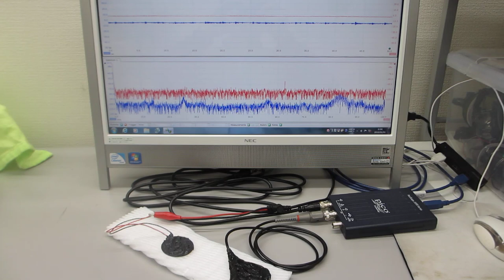超音波プローブの製造技術（超音波の伝搬特性テスト）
５００Ｈｚから１００ＭＨｚの超音波伝搬状態を制御可能にする

注：
１）低周波の共振特性
２）高調波の非線形特性
３）超音波伝搬現象のダイナミック特性

　２０Ｗ以下の超音波出力で、５０００リッターの水槽でも、